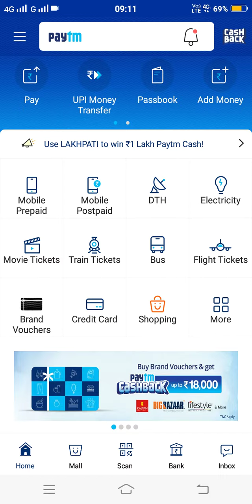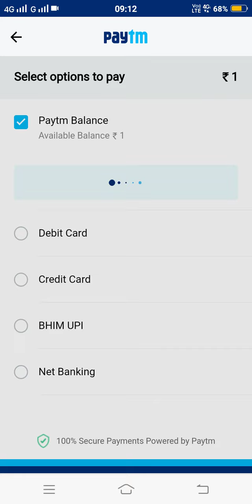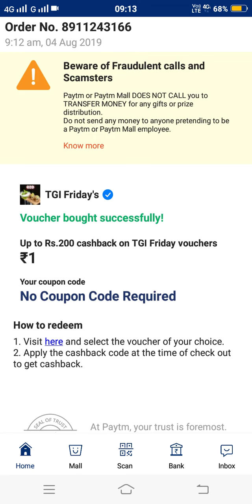Paytm new promocode launch Paytm today promo code Paytm new promocode 4 August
Paytm new promo code apply today breaking news Paytm new promo code apply